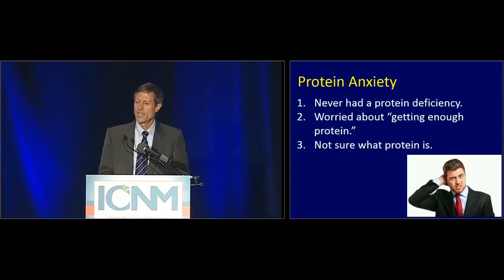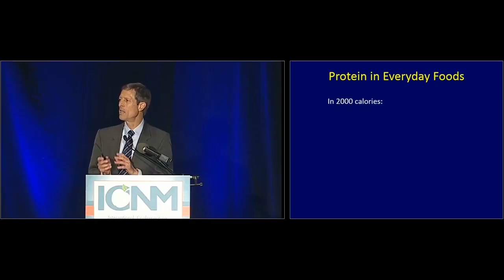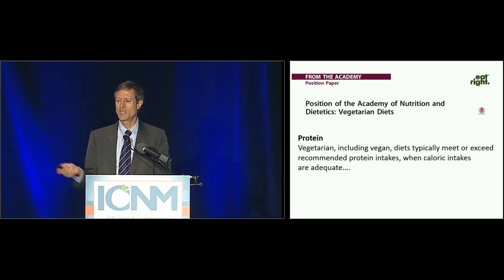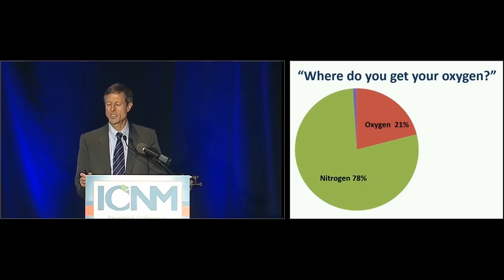Dr. Neal Barnard: Can vegans get enough protein?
Neal Barnard, M.D., talks about how people following plant-based diets can meet their protein needs.